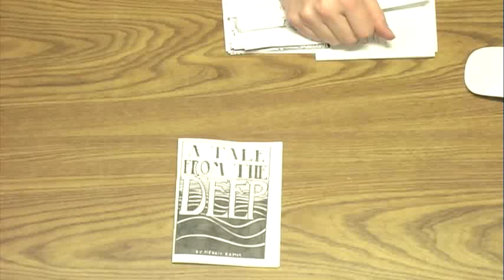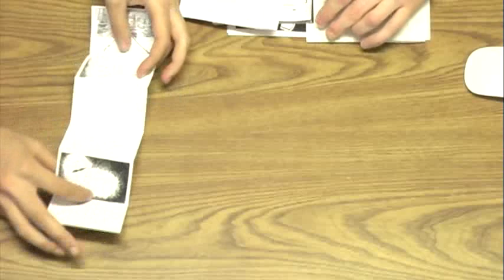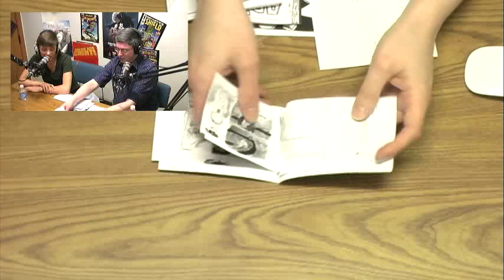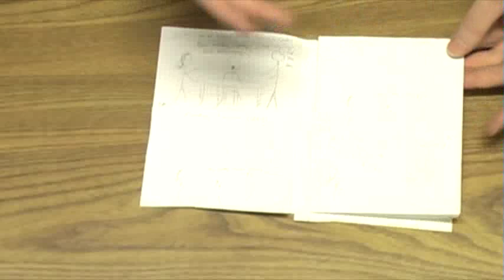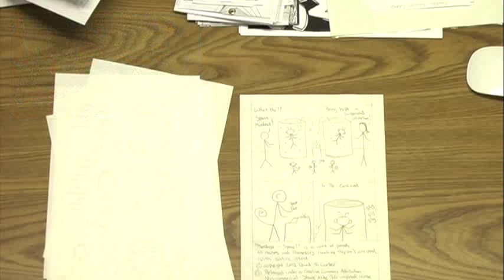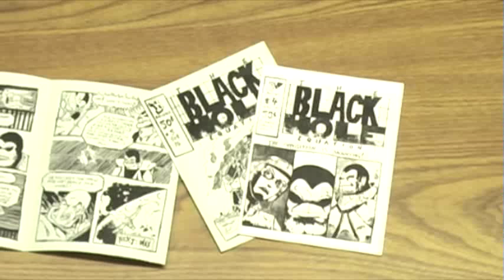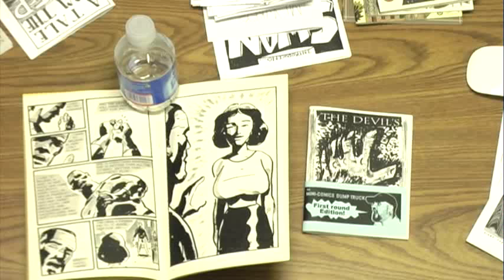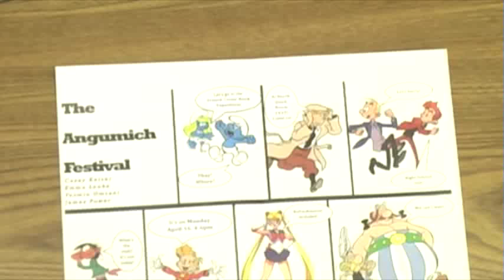Comics Are Great! 51 - Mini-Comics Day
It's an hour of talk about the wonderful and unique format known as mini-comics, as I'm joined by Dave Carter of the University of Michigan Art, Architecutre & Engineering Library, and U-M student Meggie Ramm for a wrap-up of Mini-Comics Day 2012! Together we discuss why the mini-comics format is a great entry point for beginners as well as why it serves as a great means for professional artists to play. We share some of our experiences at Mini-Comics Day and some of the work completed there, and close with a bunch of great mini-comics recommendations.

Recorded live out of the Ann Arbor District Library Netcast Studio